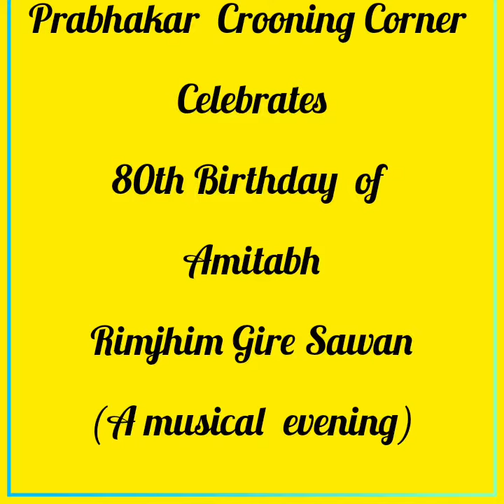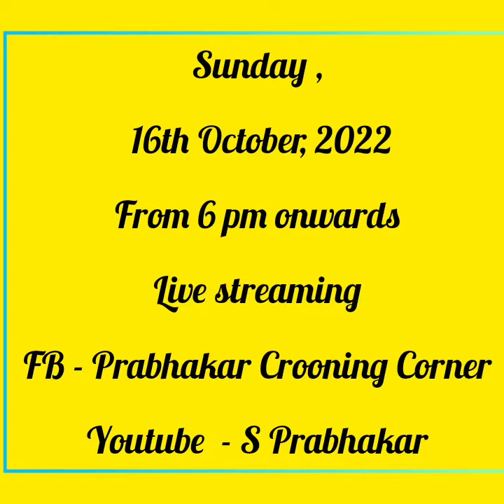RimjhimGire Sawan - a musical celebration of Amitabh 80th Birthday